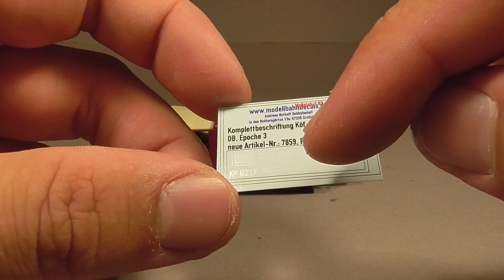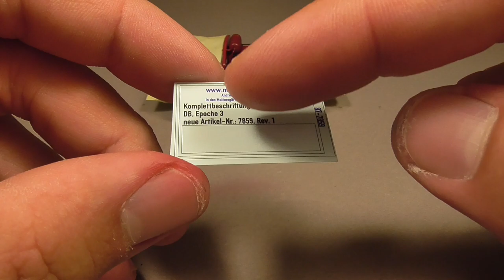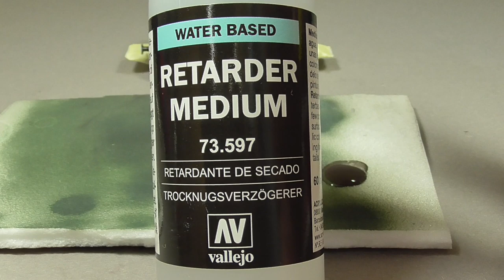Kernüberholung: Köf II von Märklin [Alterung Teil 1]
Moin Leute!

Der erste Teil der Köf. entschuldigung, Kö - Alterung is fertig! Und auch jetzt wehrt sich das Teil mit allen mitteln. Die kleine hat es mir noch nie einfach gemacht aber es nähert sich dem ende!!!

Wollt ihr den Bau unserer Anlage mit verfolgen? Dann seit ihr hier Richtig

Mein Insta-Account! Hier Poste ich regelmäßig neue Projekte und die Entstehung neuer Videos!

              Thomas Skyldeberg - Perfekt Colors